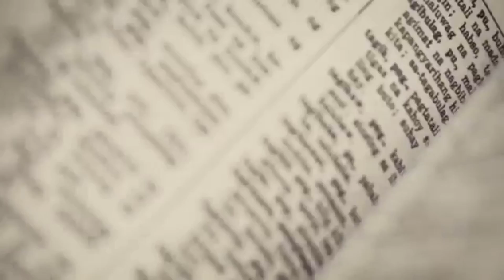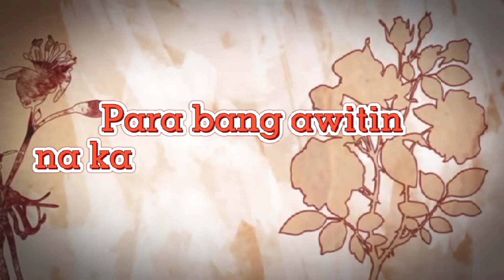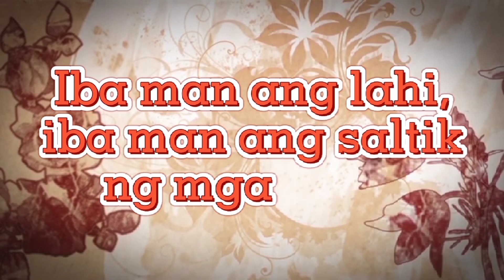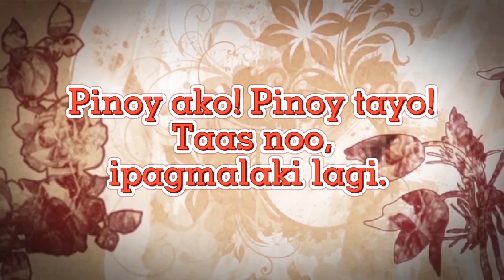TULA SA BUWAN NG WIKA:WIKANG FILIPINO:Tungo Sa Malaya At Mapagbagong Bansa ni: Ronaliza S. De Guzman